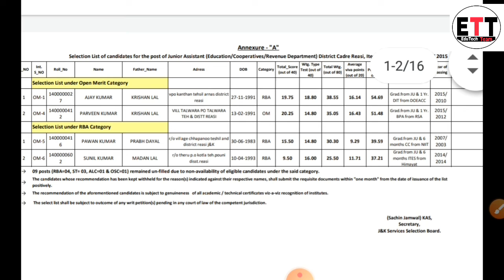JKSSB Result || Junior Assistant ||JKSSB Class IV || Junior Stenographer || Typist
Download pdf for Junior Assistant

Download pdf for junior scale stenographer

Download pdf for punjabi typist (information department)